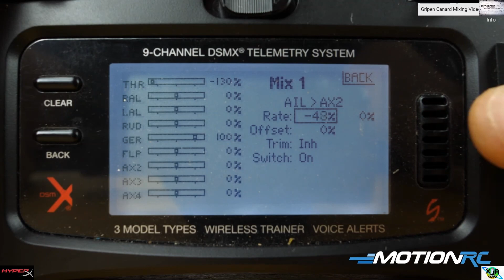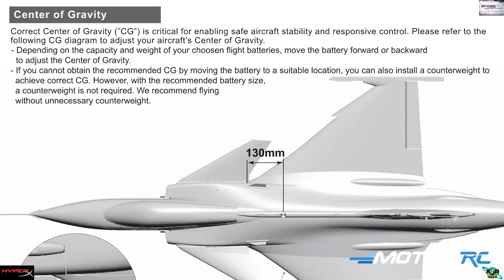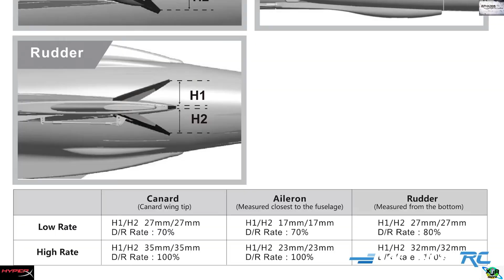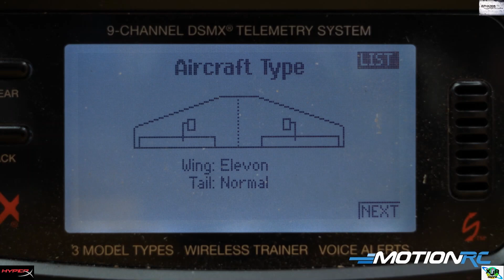JAS-39 GRIPEN | Thrust Vector Upgrade |High ALPHA by |FREEWING| MotionRC |single 80mm| + Assembly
Flight footage of the JAS 39 Gripen  with Thrust Vector Upgrade single 80mm RC by FREEWING & MOTION RC!  XJR is now "Pushing Past Our Limits"  to start building and Flying Jet RC Planes! XJR will be 3D printing and Building on the channel now. We will gather info and Fly For You!
Check out or shop, we have ready to fly from kids to Adults and low price parts for RC Planes and Drones!

*Our new RC Shop*
XJR - Air Planes & Drone RC. HQ.